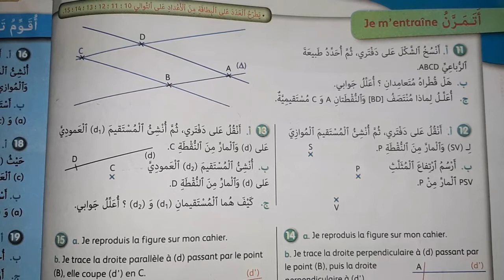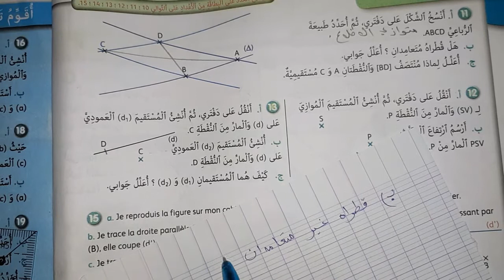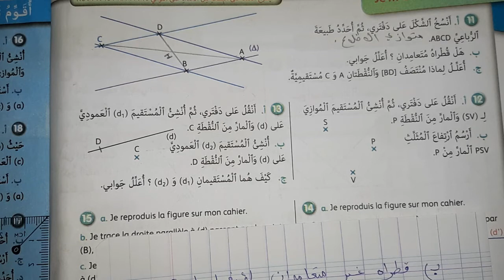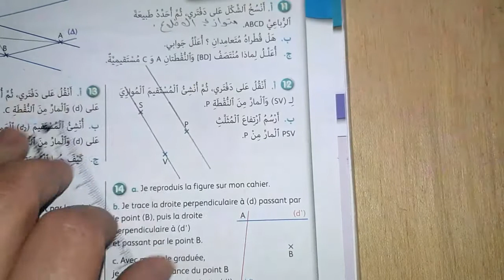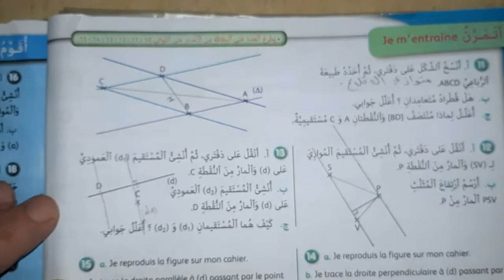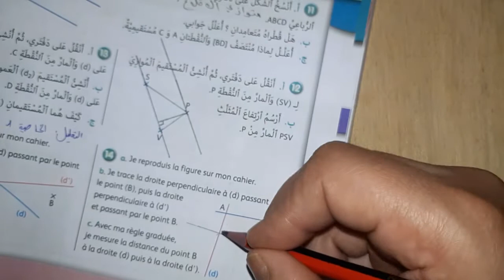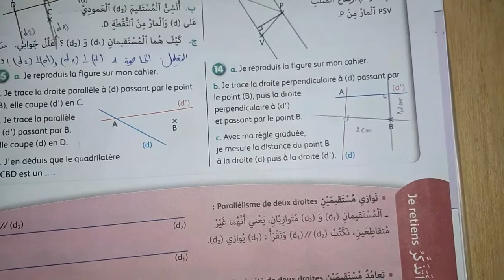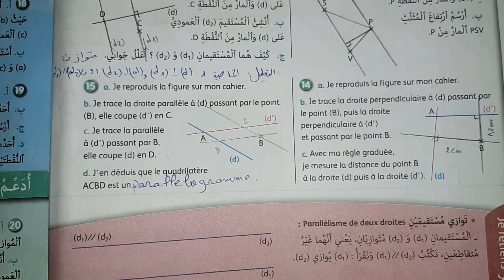الجيد في الرياضيات السنة السادسة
تمارين الصفحة 16